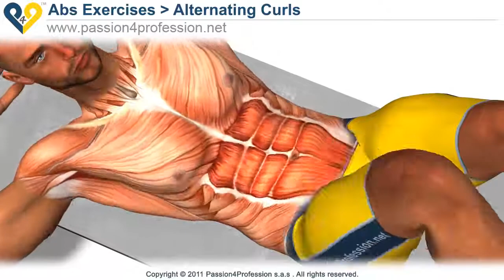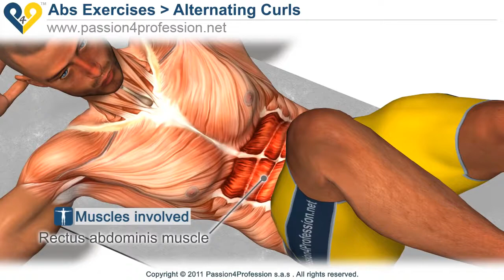BEST ABS EXERCISES FOR BEGINNERS